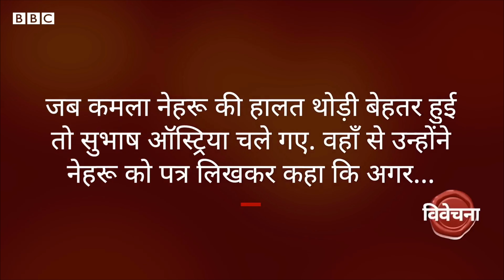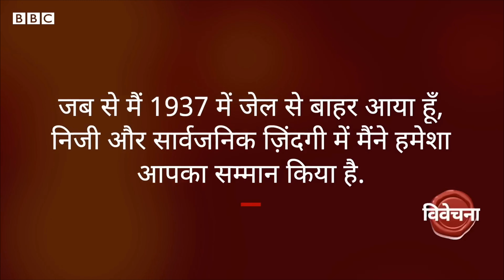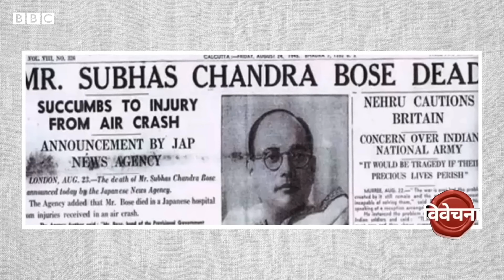Nehru And Bose Relations: जवाहर लाल नेहरू और सुभाष चंद्र बोस कभी दूर-कभी पास - Vivechana (BBC Hindi)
भारत की आज़ादी की लड़ाई में जवाहरलाल नेहरू और सुभाष चंद्र बोस की बहुत बड़ी भूमिका रही है. एक ज़माने में इन दोनों के बीच बहुत गर्मजोशी थी लेकिन धीरे धीरे इनके बीच दूरियां आती चली गईं. सुभाष बोस की जयंती पर रेहान फ़ज़ल नज़र दौड़ा रहे हैं नेहरू बोस संबंधों पर विवेचना में.